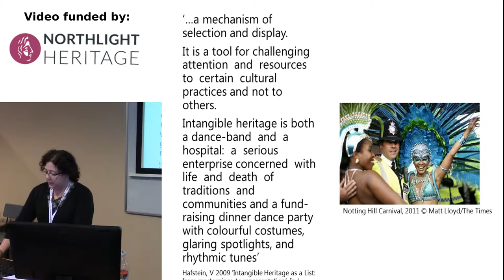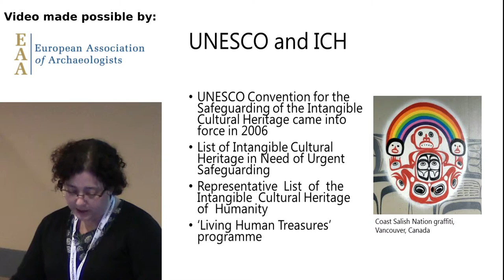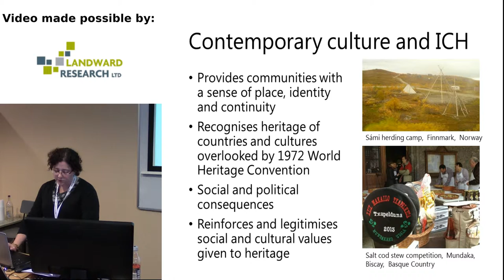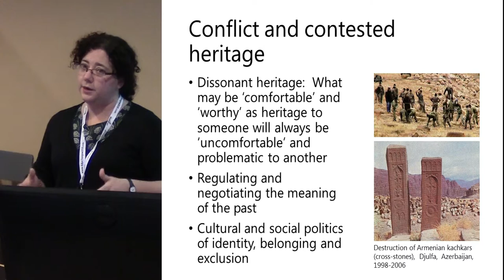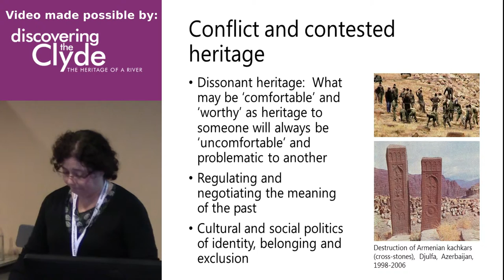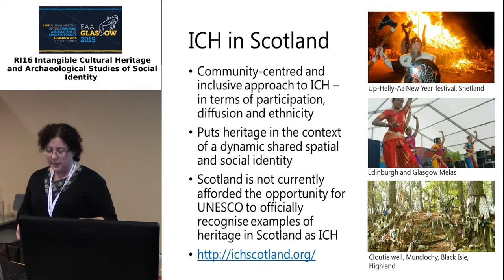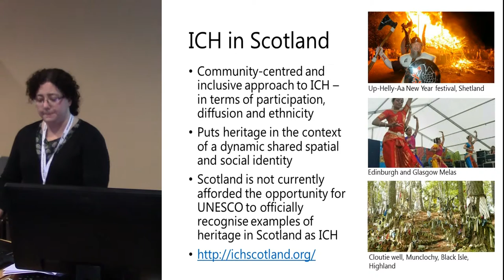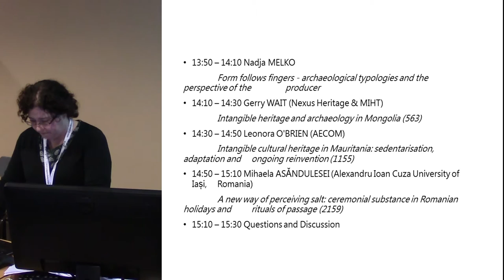Intangible Cultural Heritage and Archaeological Studies of Social Identity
Introduction: Reconfiguring identities - Intangible Cultural Heritage and Archaeological Studies of Social Identity
Leonora O'Brien
AECOM

Connecting archaeological identities to ethnic and social identity is a contentious area of archaeological and anthropological theory and practice. This session explores debates through the lens of Intangible Cultural Heritage. The UNESCO Convention for the Safeguarding of the Intangible Cultural Heritage came into force in 2006. It defines Intangible Cultural Heritage (ICH) as the practices, representations, expressions, knowledge, skills – as well as the associated instruments, objects, artefacts and cultural spaces – that communities, groups or individuals recognise as part of their cultural heritage. ICH practices are an important component of contemporary cultures, transmitted from generation to generation and providing communities with a sense of identity and continuity. ICH raises questions of authenticity, as practices evolve in the face of globalisation, cultural transformation, conflict and displacement. The ownership of ICH may be contentious. In Scotland the practices of non-indigenous groups are considered equal to those of indigenous groups. Elsewhere ICH has been linked to exclusive ethno-nationalist or ‘authorised heritage’ narratives. Emphasis on ICH by state authorities attracts international prestige and tourist income, but may encourage the commodification of culture.

This session focuses on policy and practice concerned with the identification and safeguarding of ICH: the role of experts, community involvement and participatory approaches to ICH in the context of public value and social inclusion, practical challenges in the implementation and valorisation of intangible heritage studies, conflicting expressions of the past, multivocality and the role of ICH in intercultural.